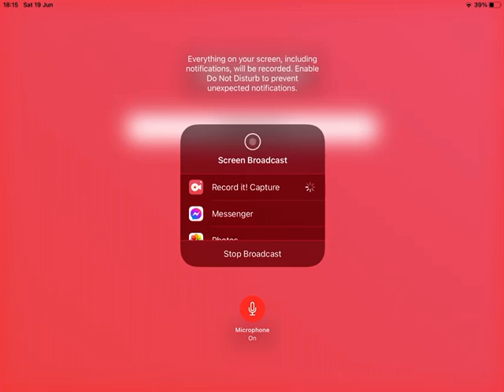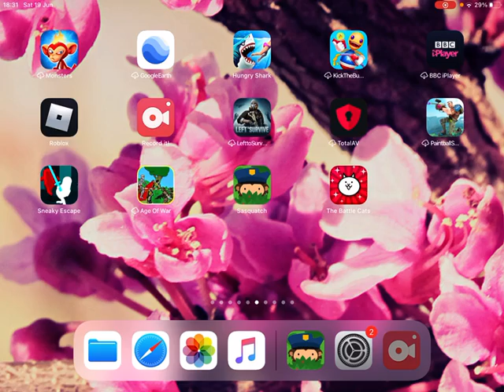We’re back in sneaky sascoch